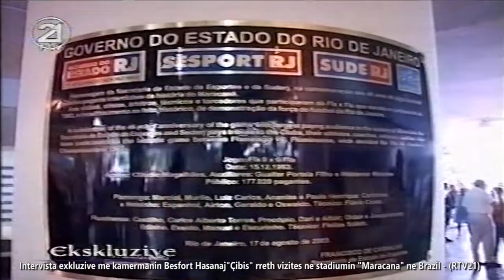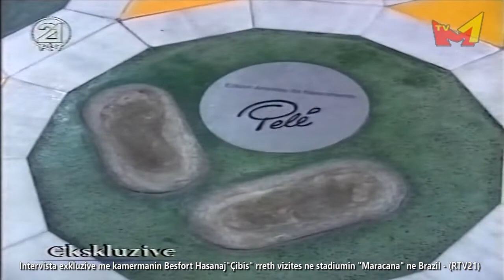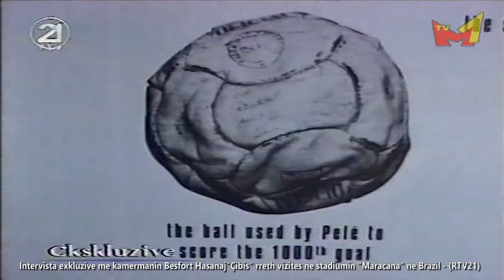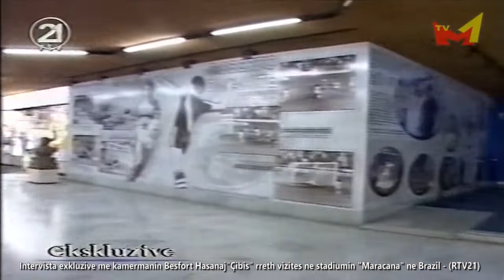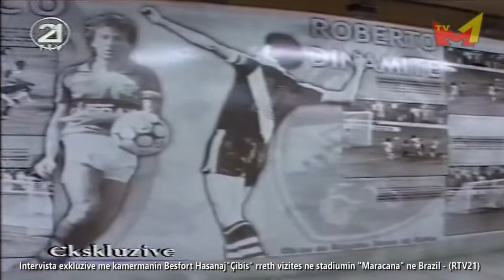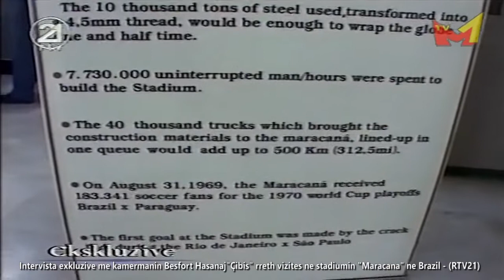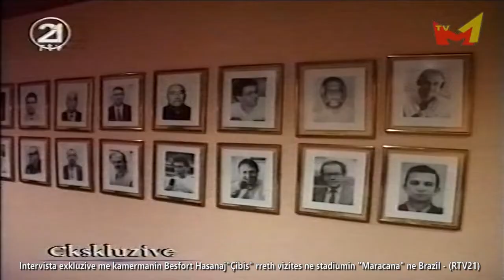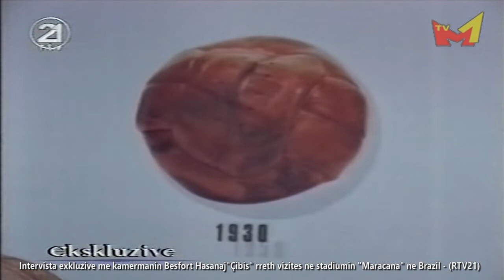(Arkiv) Intervista me kamermanin Besfort Hasanaj pas vizites ne stadiumin Maracana te Brazilit ⚽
Reportazh exkluziv nga kamermani i M1-shi Besfort Hasanaj "Çibis" nga Brazili per emisionin "2 me 1" te Agim Binaku RTV21
Shqiptari i pare qe vizitoj zyrtarisht stadiumin e famshem "Maracana" ne Rio de Janeiro!
Kameramani i mirenjohur shqiptar tregon perjetimet e tij gjate vizites ne tempullin e futbollit ne Brazil gjate xhirimit te finales se kupes braziliane ne futboll mes ekipeve te Flamengo dhe Flumineze, si dhe rreth xhirimeve exkluzive ne mbrendesi te stadiumit.
Nga arkivi i M1-shi (Viti 2004)